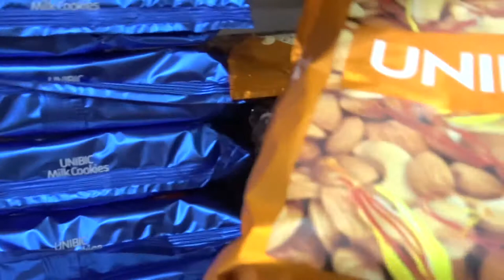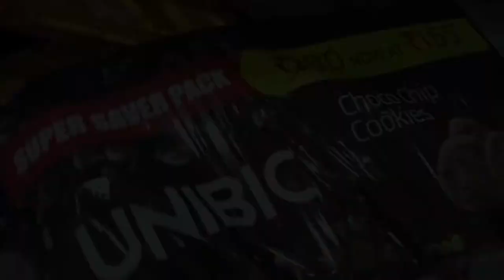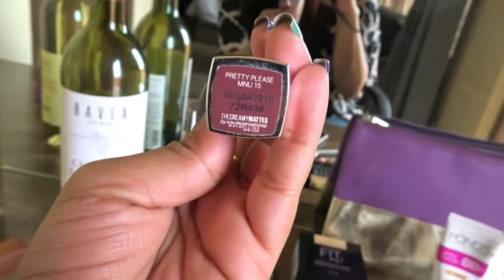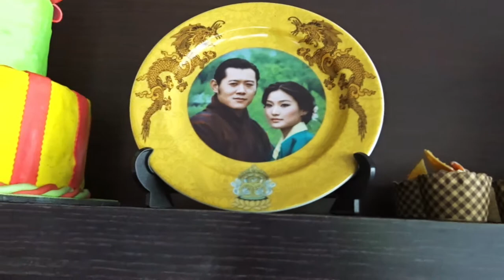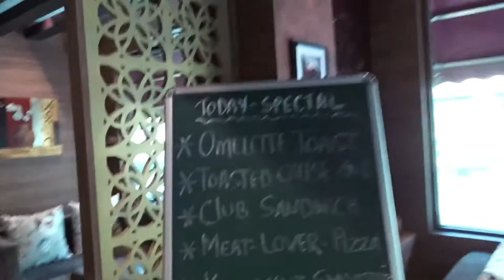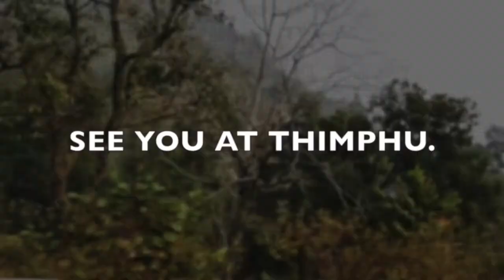Trip To Bhutan By Road | Phuentsholing | Important Informations For Indians | Part-1 Of The Trip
I visited Bhutan by road, and this is the first Vlog in the series. I am sharing some important information in this video which is going to help you and also sharing my experience.
Its a long video, so grab some snacks, seat and enjoy.

See you in my next video. Till then take care of yourself.

Twilight QueenBee.

XOXO.

The hotel where I stayed is mentioned below. Make My Trip provides wonderful offers.

P.S :The cost of the wine is very inexpensive but the quality of both the wines are very smooth and top notch. The total amount I paid is around 530/- (INR).

Camera : Sony Cybershot DSC-WX500/B .